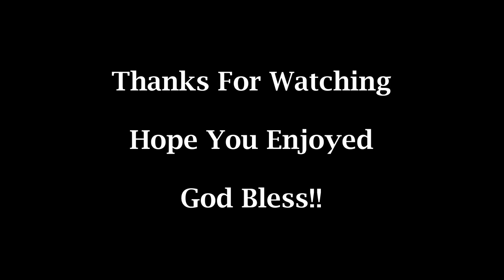What A Wonderful Change (Sankey) Greenfield Baptist Chuch Llanelli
This Next Hymn Tune was influenced by David Philps (Cornwall59) as he played it on one of his Church Rounds and I asked Sir Richard Shireby for the music and here I'm having a go at it on the Organ here at Greenfield Baptist Church in Llanelli

Many Thanks to the minister Rev David Jones for a warm and friendly welcome!

Cheers
Rob